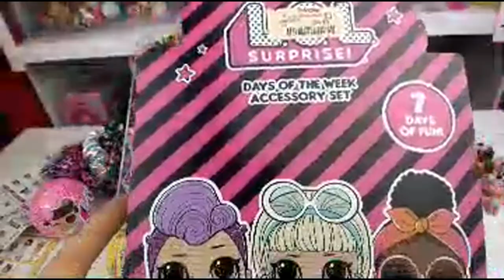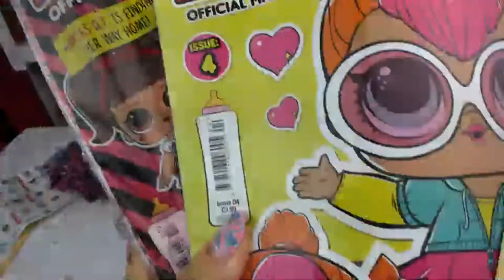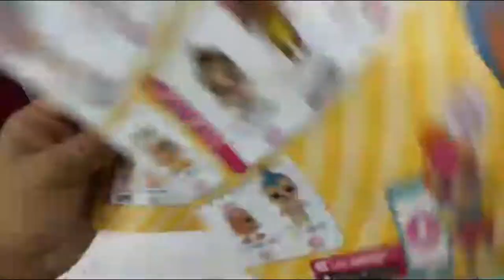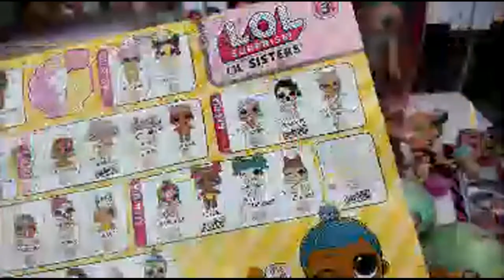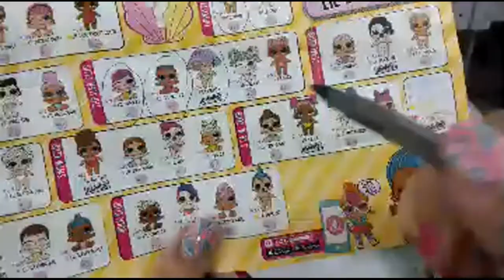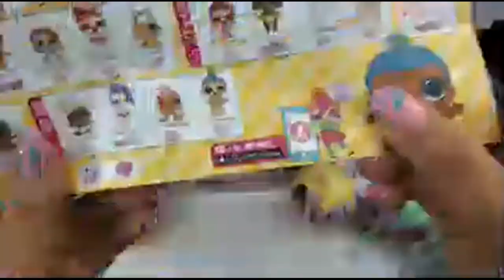LOL Surprise Unboxing Karolina 1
4) NEON Kitty:

2) Spicy Kitty:
3) Cottontail Q.T.:

Other great LOL Surprise Channels:
ИГРУШКИ Life
MY TOYS PINK